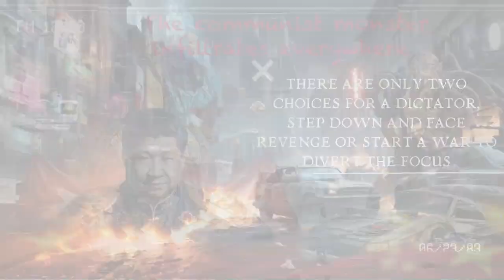why XI Jinping's military reform has become like shooting himself in the foot?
Internet rumors that Xi Jinping received a secret report, led by the commander of the Rocket Force, Li Yuchao, and dozens of CCP generals to cooperate with the plan to use missiles to assassinate Xi Jinping in South Africa to participate in the BRICS Summit when he returned to pass through the airspace of Guangxi, the plan was leaked by Li Yuchao's secretary Xie Mingsheng, according to rumors that Xie Mingsheng is also the CCP's secret agents of the State Security Bureau, the plot of this news like a movie, if placed in other times may be felt that too exaggerated, but compared to the BRICS Summit in South Africa after being awarded a medal by the President of South Africa, the sudden absence of the economic minister to speak at the expert meeting, the Minister of Economic Affairs to take the place of the experts. This movie-like scenario would have been exaggerated at any other time, but compared to the unusual behavior of Xi Jinping's sudden absence from the expert meeting after being awarded a medal by the South African president at the BRICS summit in South Africa, where he was replaced by the minister of economic affairs, the Chinese officials have not explained this, and the fact that Xi Jinping did not take a flight back to Beijing on his return trip from South Africa, but instead made a sudden turn to Xinjiang to visit the country, avoiding the airspace in western Guangxi, and then took a high speed rail back to Beijing instead of taking a plane. The actual actions that took place have added a lot of truth to the rumor that Xi Jinping's security scale is really expanding year by year. In the past, all the residents on the routes that he passed by were forbidden to open the windows or go out of the house, and now the area of control is expanding and the time of control is also lengthening, which also illustrates a truth, the more totalitarian the dictatorship, the more afraid of the darkness, the more the dictatorship is of the darkness. The more authoritarian a dictator is, the more afraid he is of being assassinated.